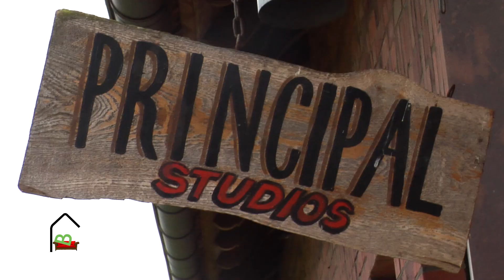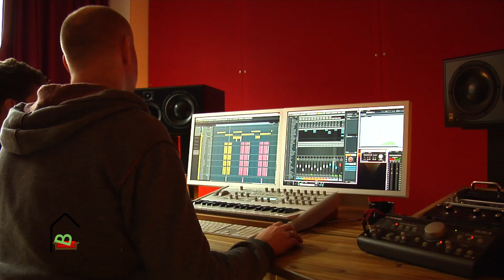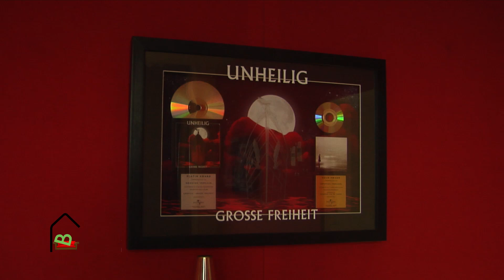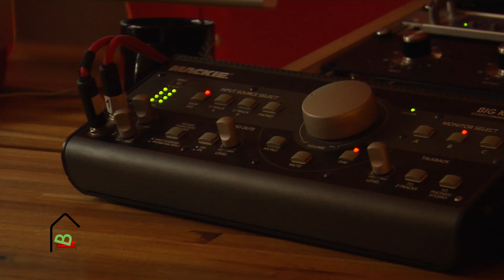Prinzipalstudios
Dieses mal waren wir, mit unseren Schülerpraktikanten Jona und Leon in den Prinzipalstudios zu gast. Dort haben sie den Keyboarder der Band Unheilig, Henning Verlage, getroffen.